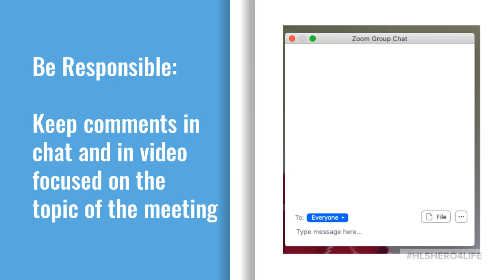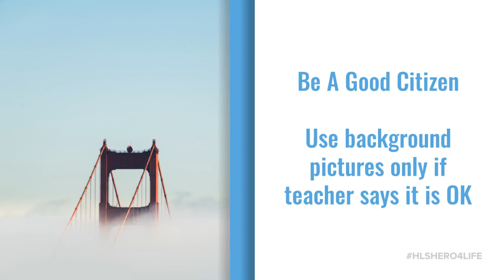Cool Tool - Zoom Calls